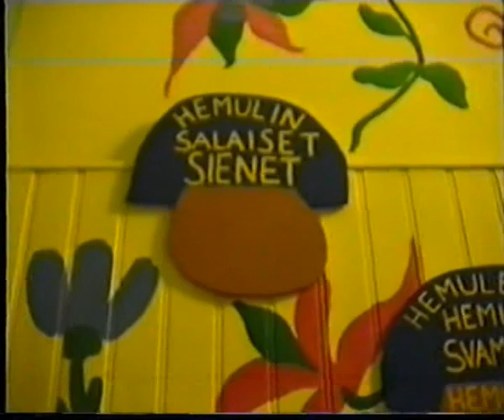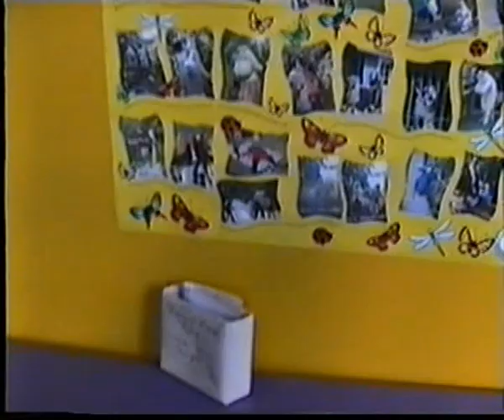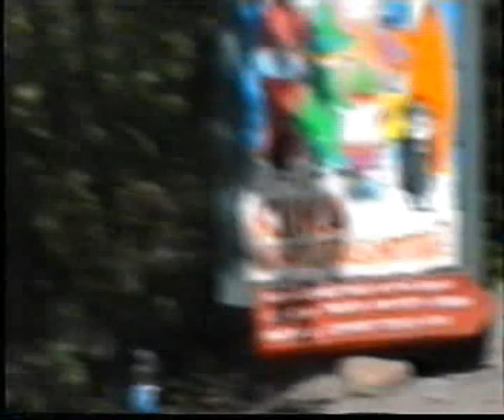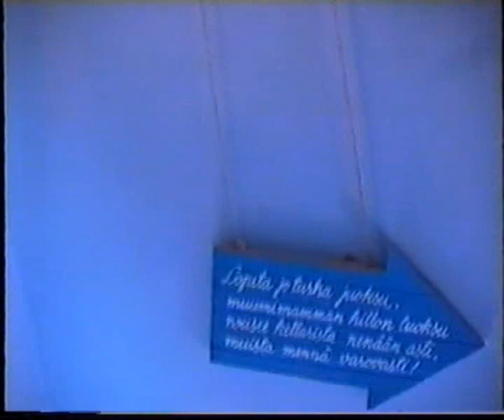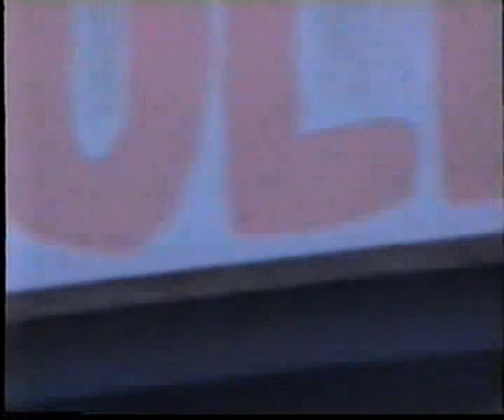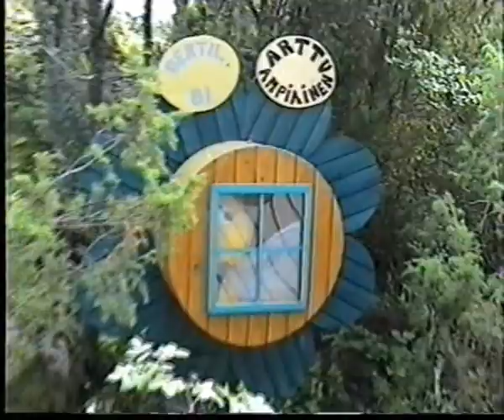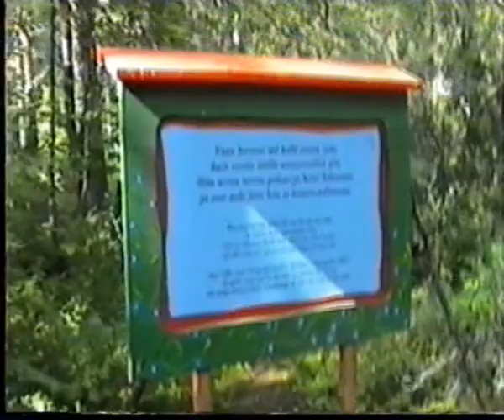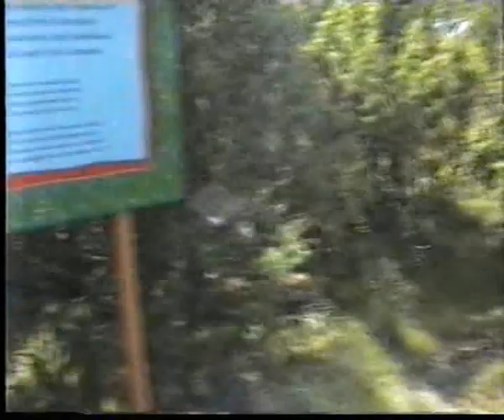Elektroniikkatv on the road jakso 4 - Muumimaailmassa vuonna 1999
Elektroniikkatv on the road sarjan 4. jaksossa ollaan Naantalin Muumimaailmassa vuonna 1999.